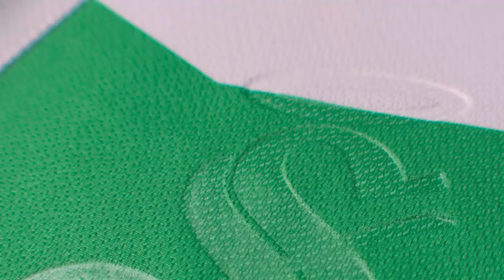🔥🟢 ULTIMA HORA AMERICA HACE NEGOCIO CON OLEGI POR CERVANTES! DUEÑO DE SANTOS ACUSADO! NACHO ADVIERTE